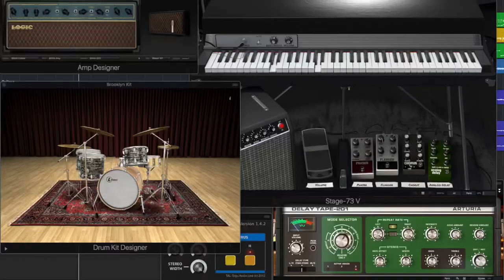One Minute Soundtrack in the key of A.